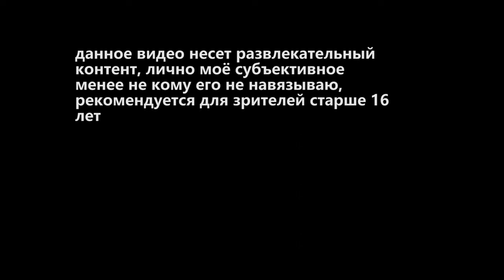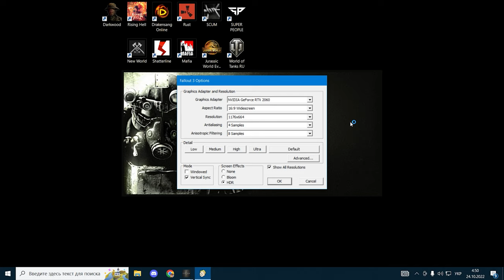Rus Fallout 3 Game of the Year Edition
Сама игра

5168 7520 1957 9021 приват